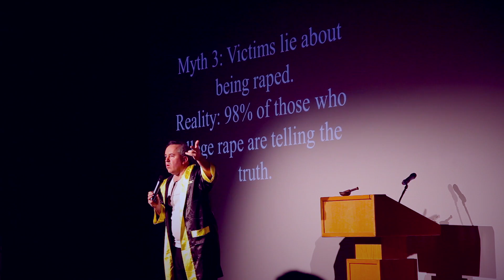Take Back the Night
Videography and Editing by Austin Tyler Towe and Tristan Wood // THE WESTERN FRONT